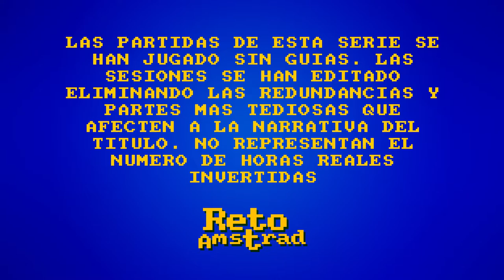🐛 | SCORN | CAP 1/4 FINAL | SIN COMENTARIOS | GAMEPLAY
Por fin salió el titulo anunciado en 2013 y a tenido un largo proyecto hasta su estreno. Basado en el Arte de  H.R.Giger y Zdzislaw Beksinski la premisa principal es hacer un viaje a los perturbadores conceptos que inspiran estos artistas. Bueno, en el fondo es la idea esta aventura retorcida con mecánicas de puzles "agquerosos"  e inmersión opresiva y traumatice. Primer episodio del juego, sin comentarios.